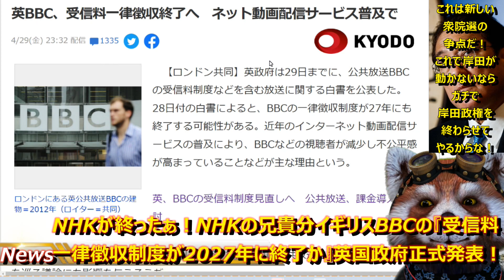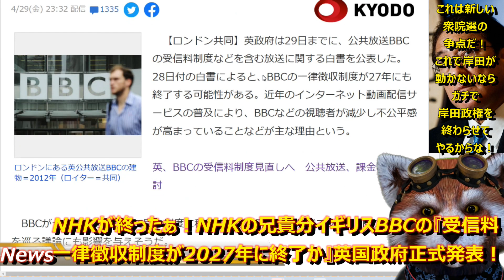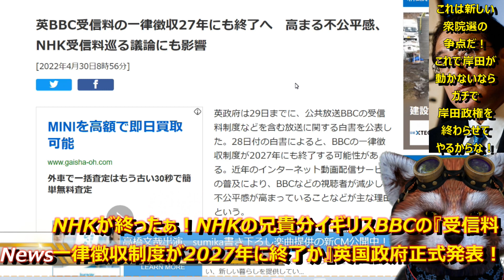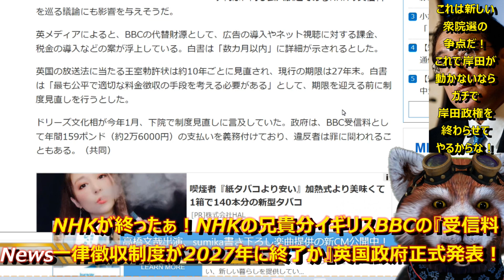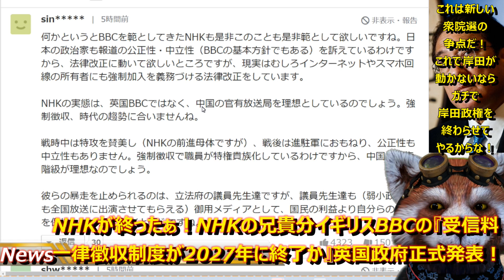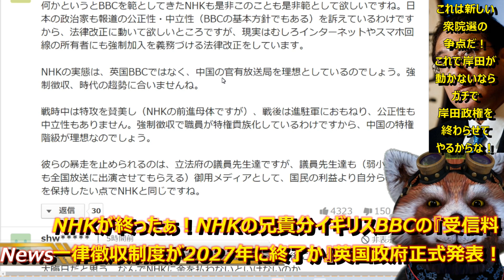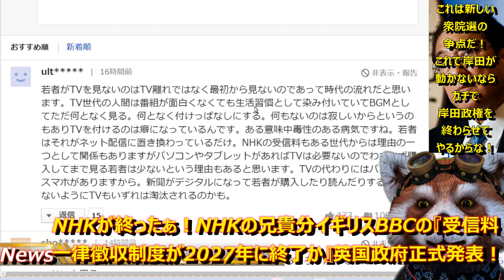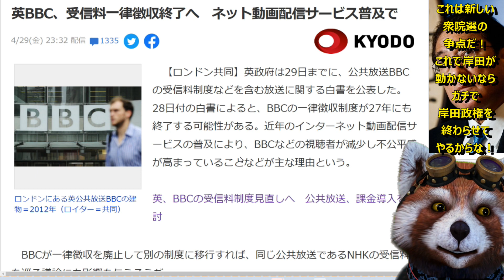【NHKが終わったぁ！これガチで終わるぞぉ！イギリス政府正式公表！『英BBCは受信料一律徴収制度を2027年に終了させる』】理由「ネットに負けたから。もう時代に合わないｗ」ひろゆき相変わらず的外れで草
これ絶対NHKも終わるぞ！
英国政府がBBCの受信料一律徴収制度を
「2027年に終わらせ、広告費営業など別の制度へ」と
正式発表！
さぁNHKよ！兄貴分のBBCが改革されるぞ！
お前らも改革じゃぁ！！！！
ひろゆき相変わらず的外れで草。

●編集ソフト
①PowerDirector 20 Ultimate Suite 通常版

●キャプチャ
①avermedia2puls